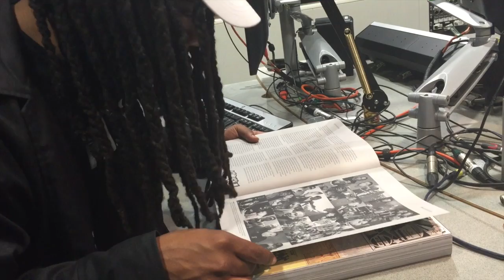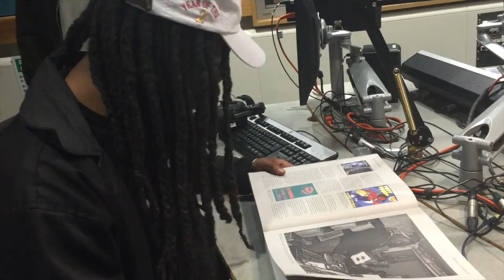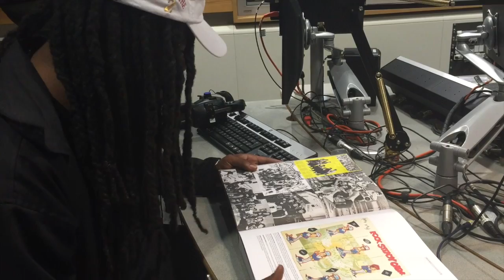D.R.A.M. REACTS TO THE 'HIP HOP RAISED ME' BOOK